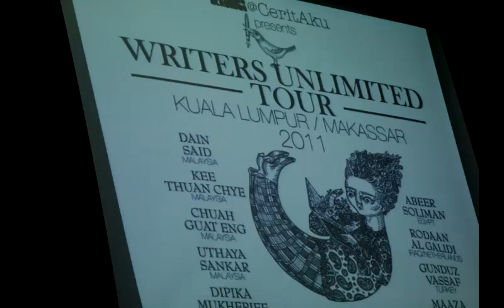Writers Unlimited Tour Malaysia and Indonesia 2011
Writers Abeer Soliman (Egypt), Maaza Mengiste (Ethiopia/USA), Gündüz Vassaf (Turkey) and Rodaan Al Galidi (Netherlands/Iraq) traveled for Writers Unlimited (The Hague) to Kuala Lumpur and Makassar to perform together with local writers. Organised in co-production with Bernice Chauly (Kuala Lumpur) and Rumata Art Space (Makassar) - june 2011. The writers were accompanied by Judith Uyterlinde and Ton van de Langkruis of the Writers Unlimited organisation in The Hague.